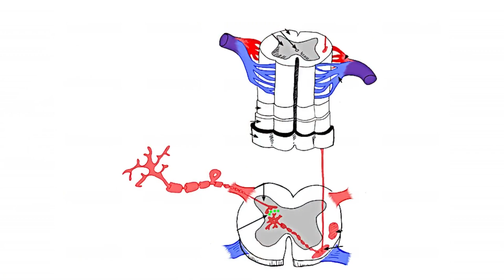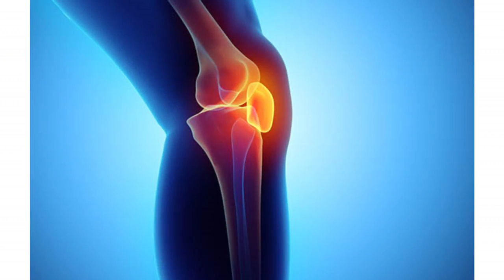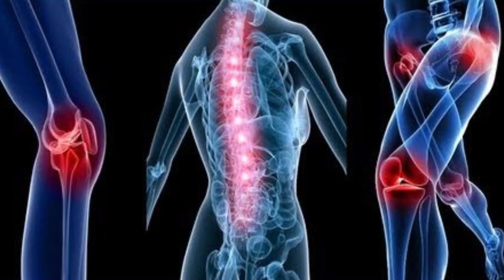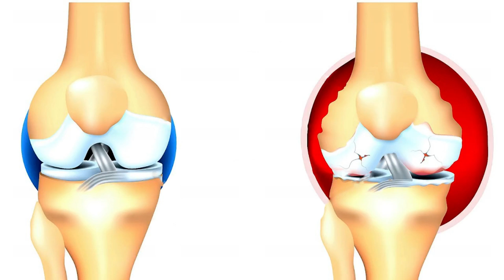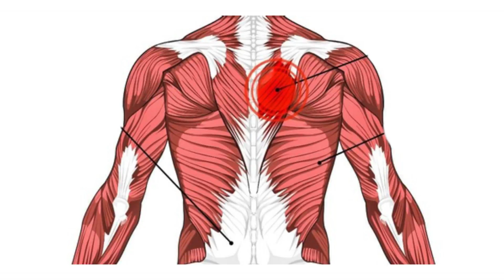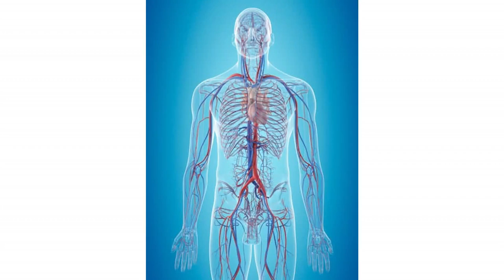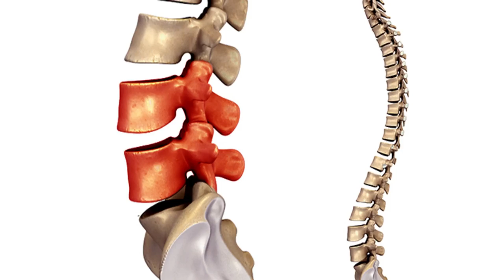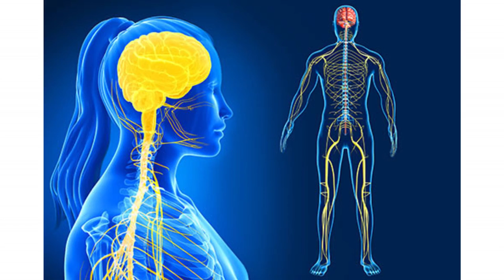বাত ব্যথা প্যারালাইসিস সম্পর্কে বিস্তারিত জানুন ও সচেতন থাকুন || Pain Paralysis Treatment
বাত ব্যথা প্যারালাইসিস সম্পর্কে বিস্তারিত জানুন ও সচেতন থাকুন || Pain Paralysis Treatment || Bat Betha Paralysis